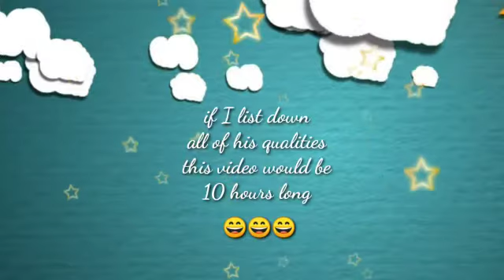'cause you're special video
Feel like making someone's day and telling them how much they to you? This customization video is the perfect way to tell them that they are special.! Whether it be for their birthday, farewell, wedding or simply just to make their day, this video will never disappoint you :)